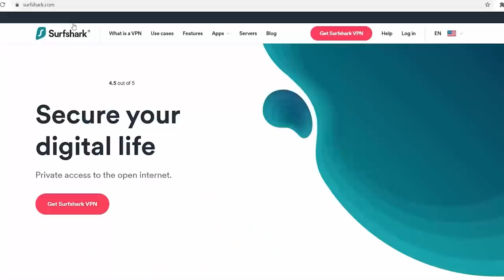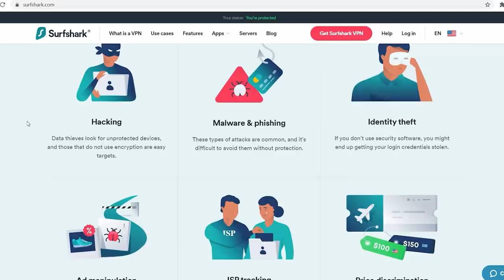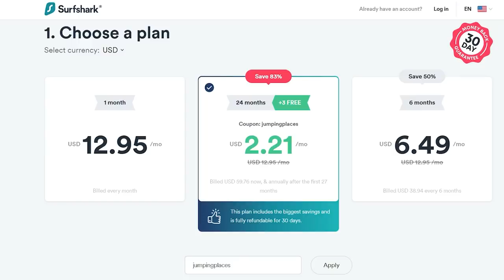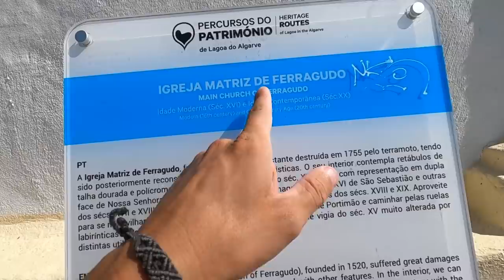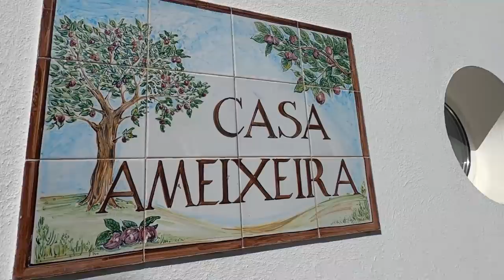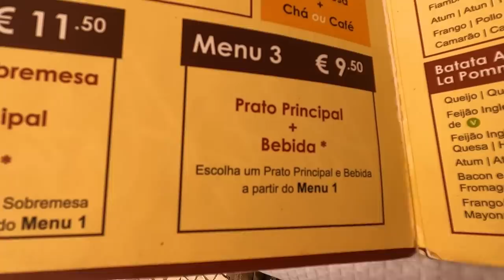THE ALGARVE IS STUNNING! 🇵🇹 FERRAGUDO (TRAVEL PORTUGAL)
VIDEO DESCRIPTION:
In this video we spend the day in the beautiful fishing town of Ferragudo in the Algarve (Portugal)